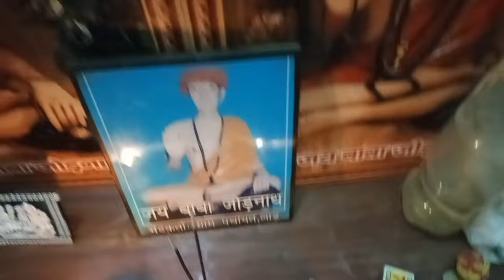My Daily Routine in Village ☺️ | My Daily Village vlog | Mr.Maan vlogs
Mr.Maan vlogs#SouravJoshi vlogs#Sitara yaseen

Mr. Maan vlogs daily Routine in village
Mr.Maan vlogs daily Morning 🌄 Routine
My daily family Routine 😊 vlogs
Sourav Joshi vlogs
Sitara Yaseen
country family cooking
village life
village vlog
mr.maan vlogs
sitara yaseen daily vlog
village lifestyle
dhar mann
Sitara Yaseen vlog
vlogs

Mr.Maan vlogs#Sitara Yaseen vlog#sourav joshi vlogs#My Daily Routine in Village ☺️family vlogs#Mr.Maan vlogs daily vlogs#dhar mann#daily vlog new vlog#daily vlogs#vlogs